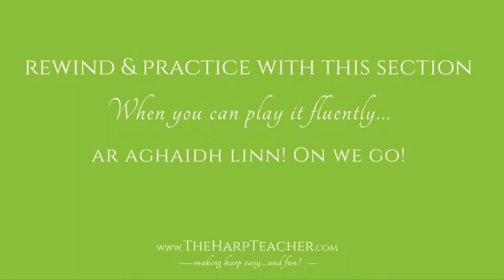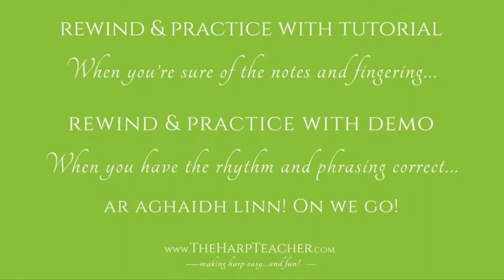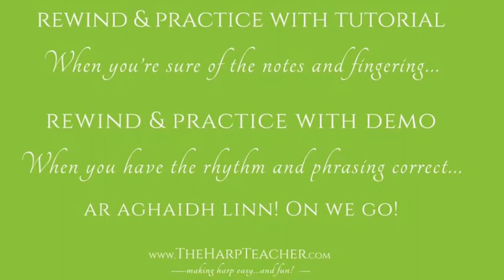Free Online Harp Lesson: AMS Anniversary - Harp 5 - Reel - Chordal Accompaniment RH, LH, HT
Athenry Music School is 10 years old in 2017, and as a birthday present for ourselves we commissioned young Scottish composer James Ross to write us a piece! The premiere will be at our MEGAConcert /CeOLLchoirm, on May 7th 2017. Learn it here with me, Úna Ní Fhlannagáin.